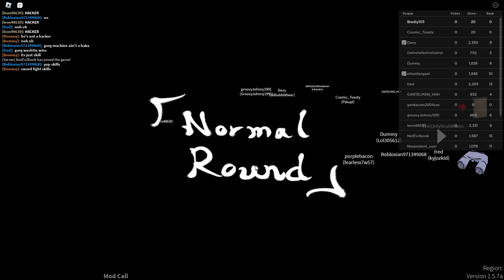RBLXWare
WarioWare but Roblox.